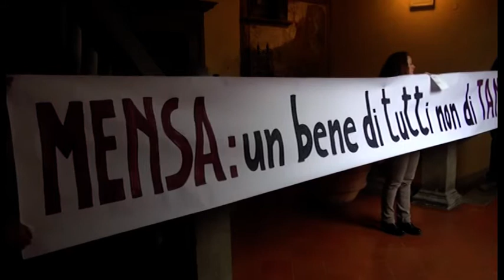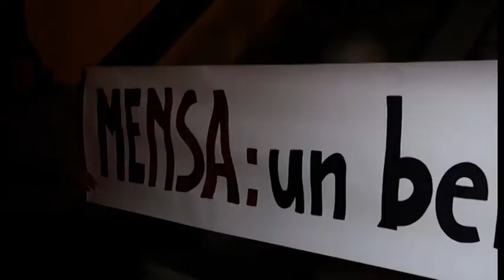Mense, Tanti: "offesa dal Comitato, dialogo continua gli altri"